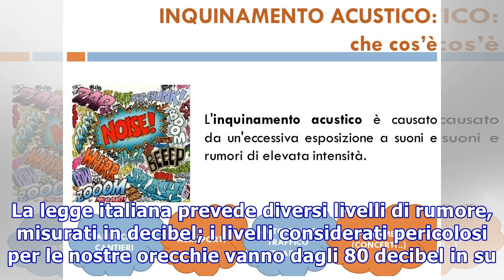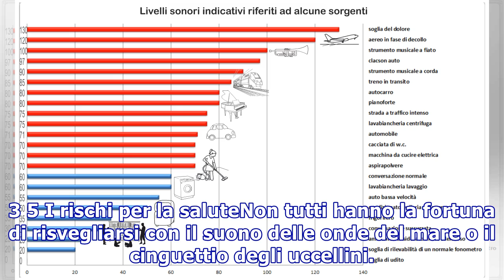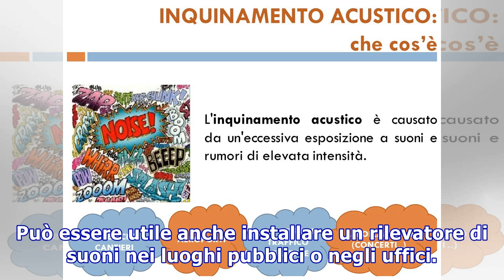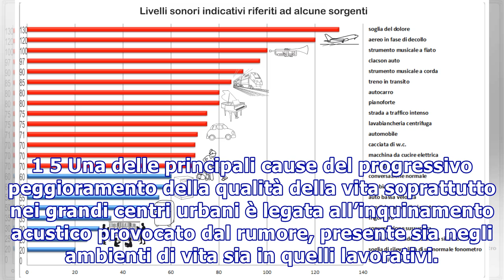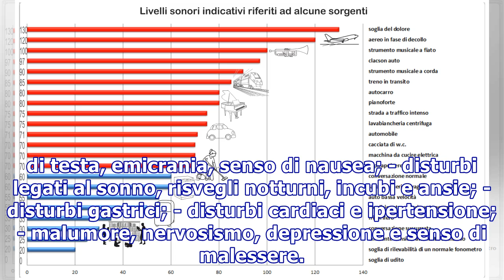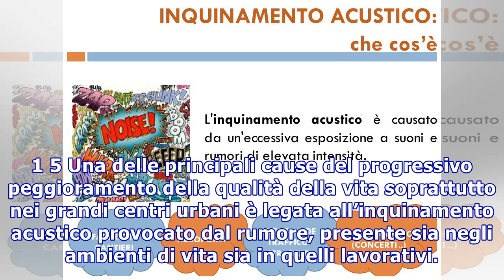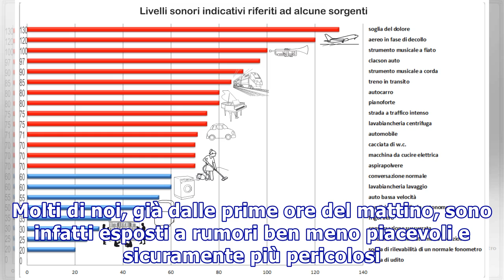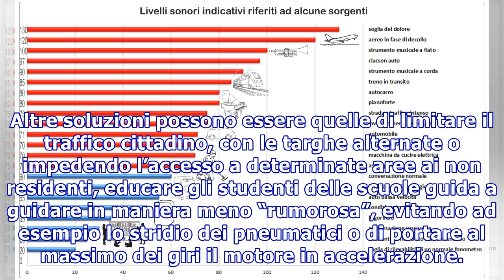Inquinamento acustico: effetti, rischi e rimedi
Inquinamento acustico: effetti, rischi e rimedi 1 5 Una delle principali cause del progressivo peggioramento della qualità della vita soprattutto nei grandi centri urbani è legata all’inquinamento acustico provocato dal rumore, presente sia negli ambienti di vita sia in quelli lavorativi. Uno studio...